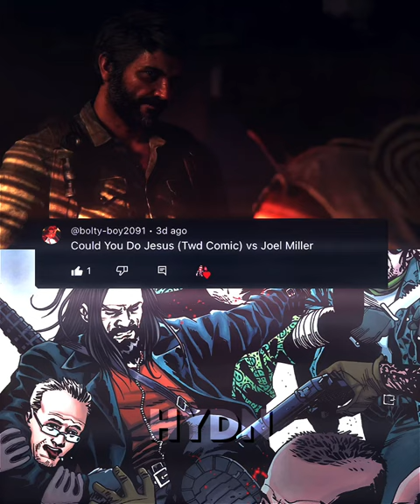Joel miller vs Jesus (comic) | @bolty-boy2091 twd tlou